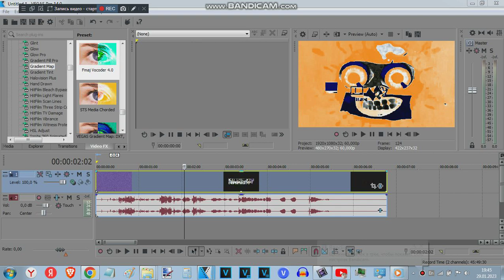How To Make TV XXI Chorded?